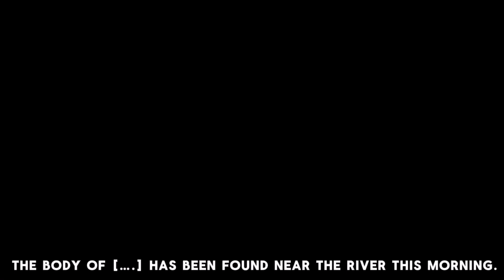“That’s odd.”//eddsworld//ft: Matt and edd